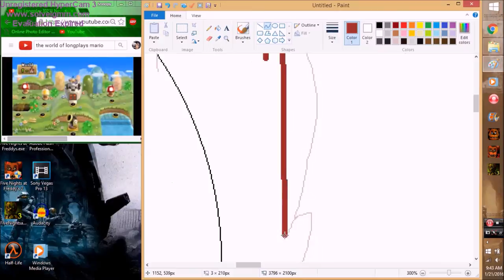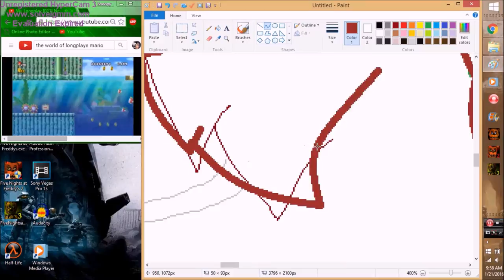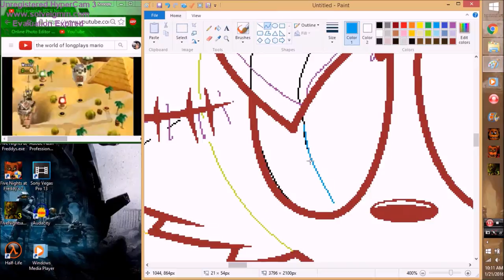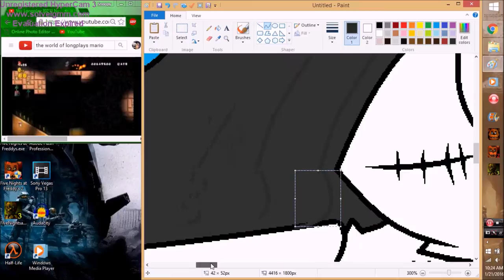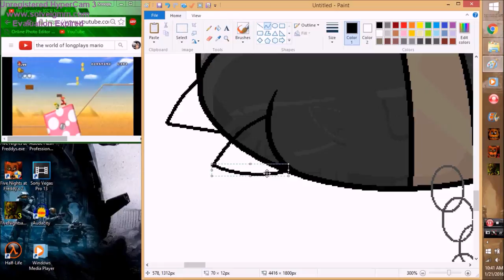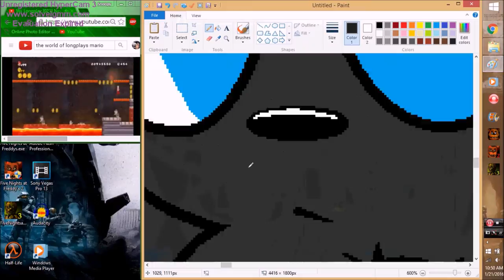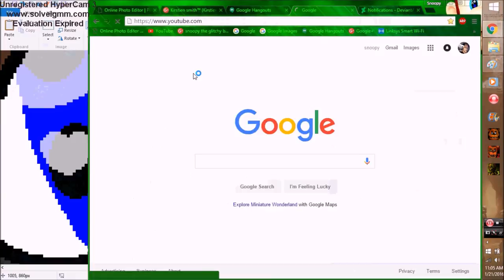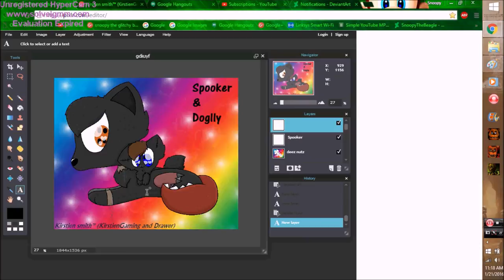Speed Painting Spooker & Doglly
thx home dogs for watching my videos :3 this was requested by Kirstien smith™ (KirstienGaming and Drawer) X3 i tried to make Spooker & Doglly cute so idk if it's cute to u home dogs.